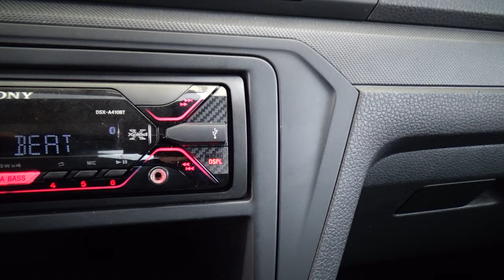Volkswagen / Gol / 2018 - 15738